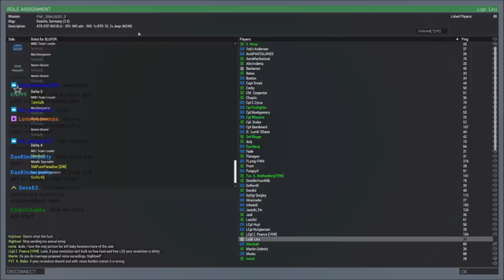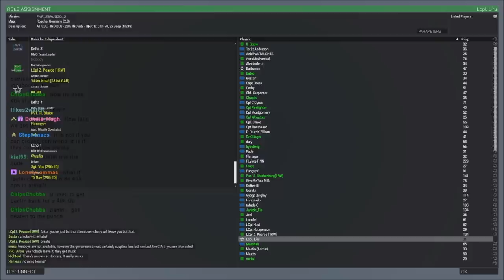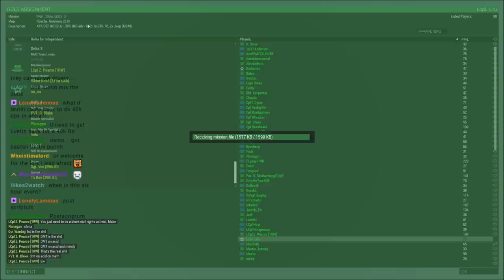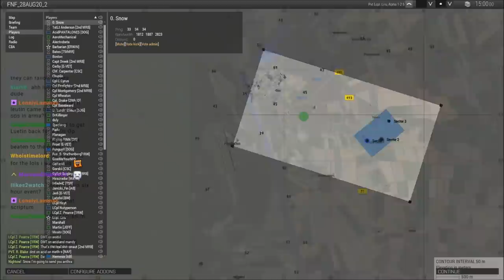Soldiers in the S****r | Friday Night Fight Arma 3 Commentary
When going to the bathroom wins you the game...

The second of three fights from the NA Branch of Friday Night Fights from 8/28/2020! In this op, INDEPENDENT Attacks 3 BLUFOR sectors that must be taken in order, but BLUFOR has a secret trump card up their sleeve!

Friday Night Fights - EU and NA every Friday at 8PM GMT/3PM EST and 8PM EST/ 1AM GMT.

Lcpl Liru
1350 Beverly Road